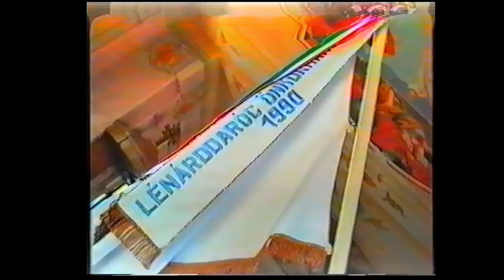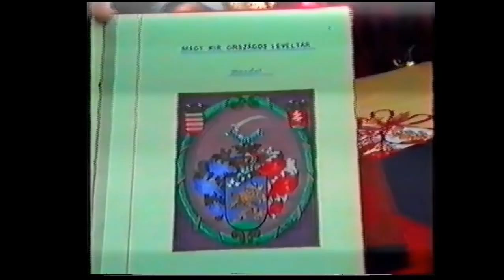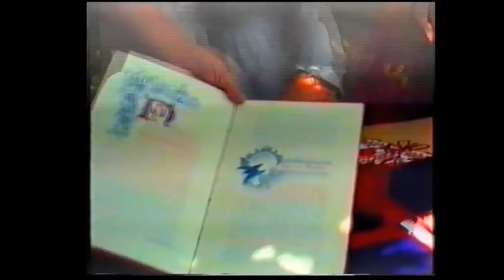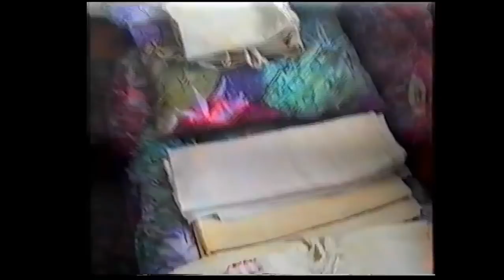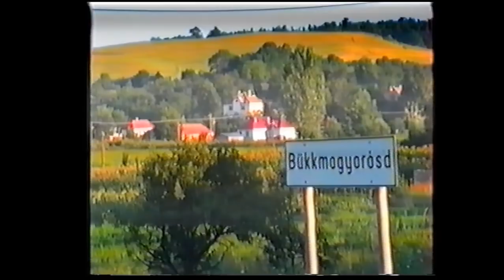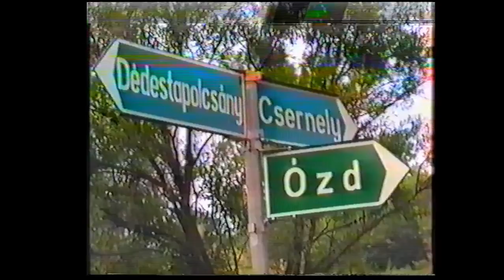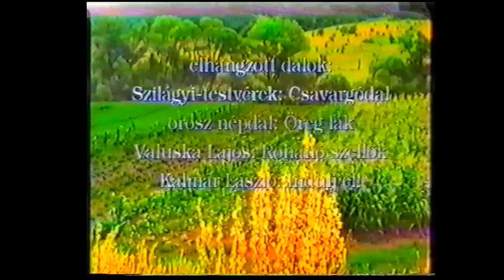Csernely filmek: Csernely kontra Szalajkavölgy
A '90-es évek közepén szarvasi fiatalok töltöttek el 10 napot Csernelyben, bejárva több környékbeli települést is. Az itt eltöltött napokról szól ez a nagyszerű film, amelynek alkotója Gutyan Mihály.